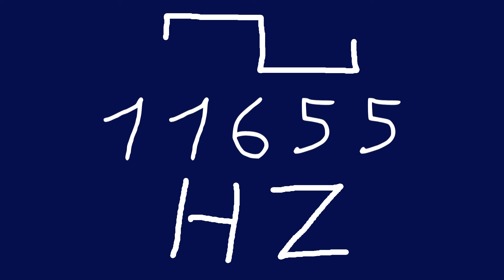11655 hz square